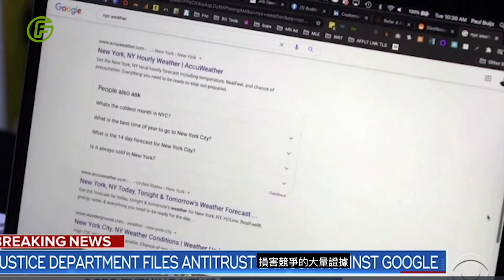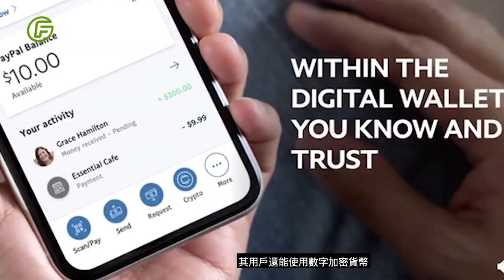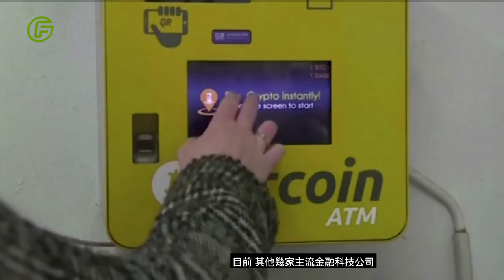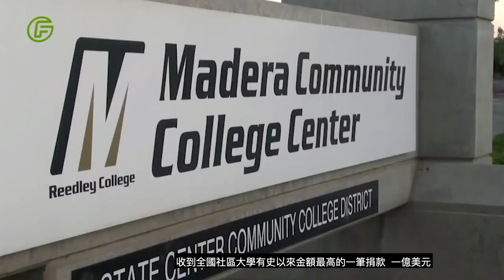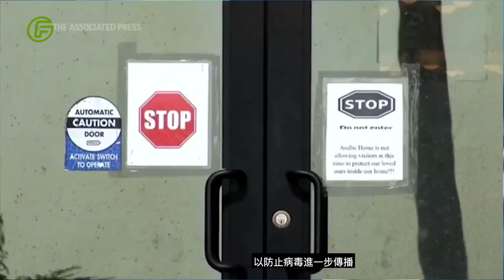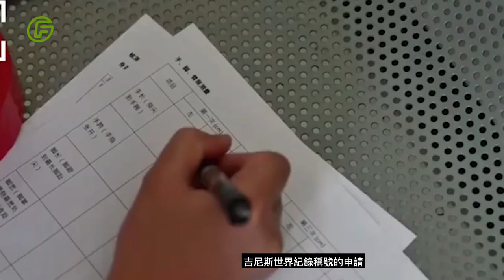新聞集锦报道